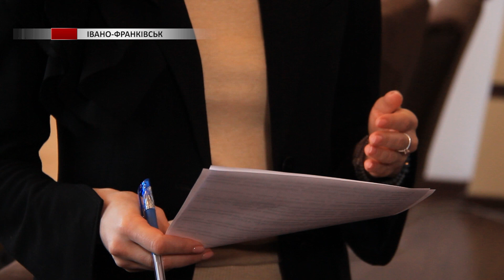Оновлено порядок прийняття рішень в реєстрації податкових накладних в Єдиному реєстрі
До порядку реєстрації податкових накладних Міністерством фінансів внесено зміни. Тепер прийняття рішень щодо їх реєстрації поділяється на два етапи.